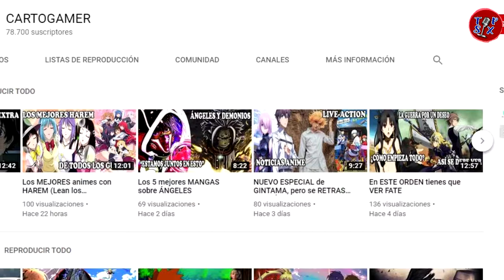GERALDINE BAZÁN y sus HIJAS COMPARTEN IMAGEN donde se prepara para HALLOWEEN